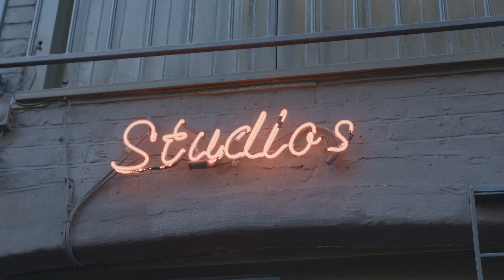Meet The Musicians: Aron Kyne